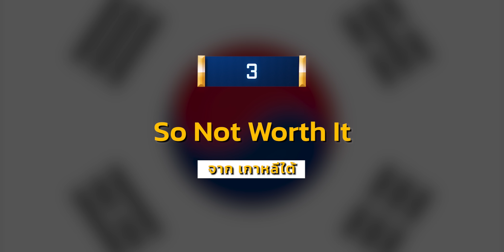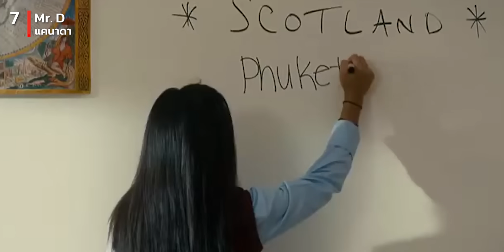8 ฉากละคร ต่างประเทศ ที่พูดถึงประเทศไทย (พูดภาษาไทย)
เพื่อนๆ เคยสงสัยไหมว่าละครซีรี่ย์ต่างประเทศเค้าจะพูดถึงประเทศไทยแบบไหนพูดถึงอะไร และตอนที่ต่างชาติพูดภาษาไทยในละครมันจะเป็นยังไงงั้นวันนี้ SPY รวบรวมมาให้แล้ว

8 ฉาก หนัง ซีรีห์ต่างประเทศ ที่พูดถึงประเทศไทย (พูดภาษาไทย)